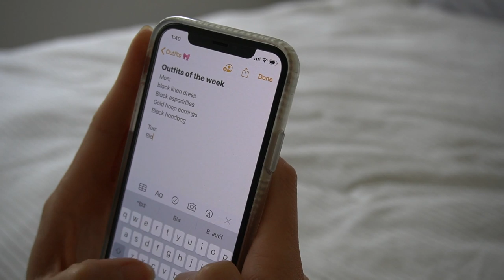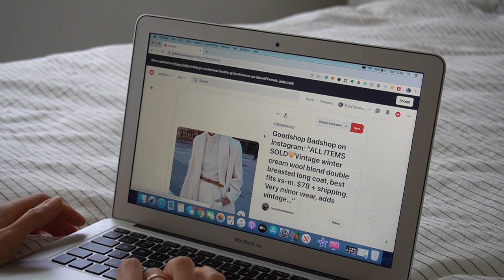How To Plan Outfits Effectively So You Always Look & Feel Good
In this video I share with you my step by step guide of how to plan outfits for the week. Even if you don't want to plan your outfits for the week, you can still use this guide to plan your outfits for the day before or for special occasions.

BEIGE HIGH WAIST TROUSERS

"7 STYLING TIPS YOU NEED TO KNOW | Fashion tips for women"

I also share tips on how to get inspired to create outfits from scratch. At the end of the video, I walk through planning an outfit from beginning to end so you can see exactly what my thought process is when planning an outfit.

I hope this video helps give you plenty of outfit planning ideas, shows you that you can start from nothing and find inspiration to help turn that nothing into something gorgeous!

When you set out to plan outfits for the week, you have to make sure you are first organised. I haven't spoken about wardrobe organisation on my channel yet, but I would be happy to discuss it in more detail in another video. Just say the word!

The reason why planning outfits for the week can be so beneficial, is because it helps to reduce stress and decision fatigue. We can all agree that waking up in the morning, being in a rush and trying to put together a super stylish outfit under pressure can be very stressfull. BUT waking up in the morning and having your entire outfit already planned and hanging up ready to go (including underwear and accessories) reduces that stress and reduces the amount of decisions being made in the morning. Making decisions early in the morning when we are still half asleep can put us in a really bad mindset and attitude for the day. No one wants to start off their day like that!

If you can't organise and plan your outfits for week then I recommend at least trying to use my techniques to organise your outfits for the day before.

How To Plan Outfits For The Week Tips/Steps Summarised
1. Open your calendar and weather ap
2. Use Pinterest for inspiration
3. Try everything on
4. Pre-hang your outfits
5. Choose your accessories (and underwear!)
6. Plan around your hair washing schedule

I hope you get plenty of value from this video!

🌴🥥 Peace out from Vanuatu! xx

👋 HEY! ARE YOU NEW HERE? I make fashion advice videos to help you decide what to wear and to get you excited about fashion. Putting together an outfit in the morning shouldn't be so stressful. My mission is to help you feel happy when styling your wardrobe. I'll always do my best to get back to you as soon as I can! @emilyelizabethmay xx